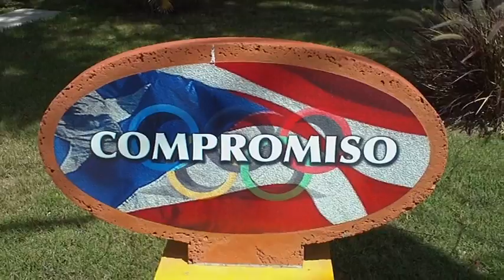Profesor Feliciano - Reflexión CLVIII - Noveno Valor - Compromiso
Todo triunfador es comprometido con su país, con sus ideales, con el bienestar de su prójimo y con su profesión...